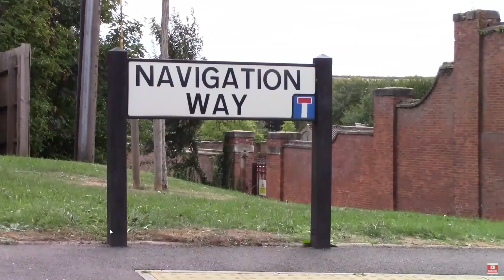200. How Many! I Don’t Believe It!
Another milestone reached with my 200th vlog published today. I look back to my early thoughts about “do I” or “don’t I” want to start a You Tube channel. I discuss my presentation skills or lack of them, and the variety of films I’ve produced, all with the encouragement of YOU the viewer. Thank you so much to everyone for your ongoing support, your kind and thoughtful remarks and your gifts, it means a great deal to me.